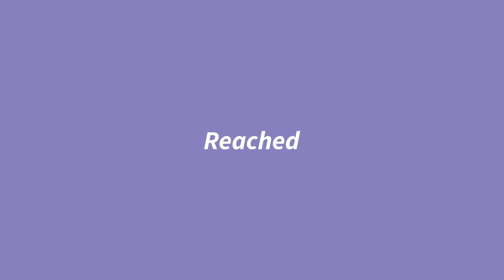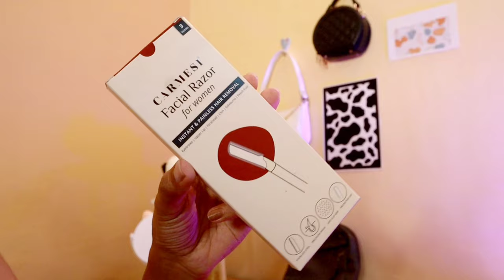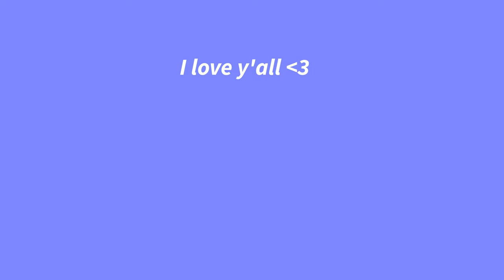Shifting to Delhi Vlog(Packing,travel,College,face shaving) Delhi University reopens|Charchita Sarma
Shifting to Delhi Vlog (Packing, travel, College)| Delhi University reopens 2022| Charchita Sarma

"Keeping your facial hair or shaving it off is completely your choice. But if you choose to shave it off, make sure you use a razor that's painless and easy to use. Carmesi Facial Razor and Eyerow Razor makes this task feel seamless by removing unwanted hair on eyebrows, upper lip, forehead, peach fuzz, chin, & sideburns revealing beautiful skin. It is designed in a zig-zag pattern, so that it glides smoothly across your skin without giving you any cuts and bruises.

Carmesi Facial Razor
Carmesi Facial Razor Combo

Hey guys, this is one of the most important video of my life. it's like a transition for me from lockdown to my new college, (after Delhi University reopening in 2022) from online to offline life to gain some new experience in the new place. I hope you loved the video.
Love
Charchita 🍒

FAQ's about me:
My Name: Charchita Sarma
My age : 20
Educational Qualification : Pursuing Graduation from University of Delhi
My Height : 5'7"
My Size : M